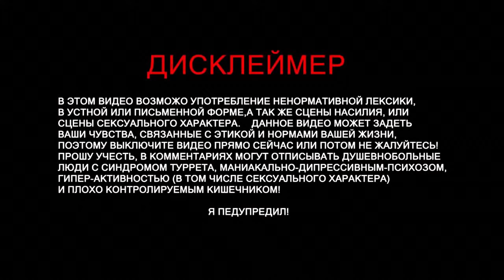ARK: Scorched Earth - НАШЛИ ДРАКОНОВ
Оказавшись голыми, обезвоженными и голодными в огромной пустыне, даже самые закаленные выжившие должны немедленно начать поиски еды, воды, ресурсов для создания предметов и строительства укрытий, чтобы выжить. Используйте отточенные на Острове навыки, чтобы убивать, приручать, разводить и кататься верхом на новых фантастических созданиях, которые эволюционировали для выживания в крайне суровых условиях Пустыни, в том числе и на… Драконах! Перемещайтесь с Острова в Пустыню и обратно, чтобы объединиться с сотнями других путешественников между мирами, или играйте локально!

Исследуйте новый мир. Дополнение Выжженная земля уносит игроков ARK в совершенно новые земли, состоящие из шести уникальных пустынных биомов: дюн, высокогорных пустынь, гор, каньонов, пустошей и оазисов с собственной эстетикой и экосистемой. Среди запутанных систем древних пещер и усеянных руинами и гейзерами территорий перед выжившими открываются совершенно новые горизонты для освоения и изучения.

Приручайте новых существ. Биомы карты Выжженная земля полны новых и опасных существ, и бесстрашные выжившие поймут, что многих из них можно приручить. Возглавьте караван из похожих на верблюдов Мореллатопсов, или обрушьте огненный дождь на своих врагов верхом на стихийной Виверне. Но будьте бдительны и передвигайтесь осторожно, иначе вы можете привлечь внимание Червя смерти!

Создавайте более 50 новых предметов. Используя добытые ресурсы, выжившие смогут создавать новое снаряжение и различные постройки, чтобы пережить жару, а также новые инструменты для выживания в пустынной среде. Игроки могут использовать кнуты, бумеранги, огнеметы, бензопилы и многое другое для самозащиты, а такие вещи как тенты, колодцы, ветряки и нефтедобывающие вышки, чтобы обеспечить ресурсами свою базу. Творческий подход к использованию этих инструментов поможет открыть совершенно новые стратегии выживания, самообороны или эпической войны племен.

Преодолевайте новые испытания. Приготовьтесь к опасным грозам, ослепляющим песчаным бурям, сбивающим с толку тепловым ударам и используйте энергию загадочных обелисков для того, чтобы столкнуться лицом к лицу с самым опасным на сегодняшний день боссом в ARK - свирепой Мантикорой! Охраняет ли она какое-то мощное оружие, драгоценные реликвии или даже сами тайны ARK? Только те, у кого хватит мужества противостоять этому страшному зверю, узнают правду.

• Track Info:
Трек
Hackers

Исполнитель
"Karl Casey @ White Bat Audio"